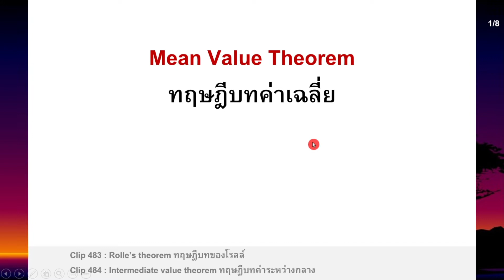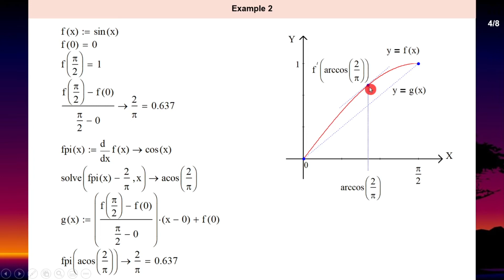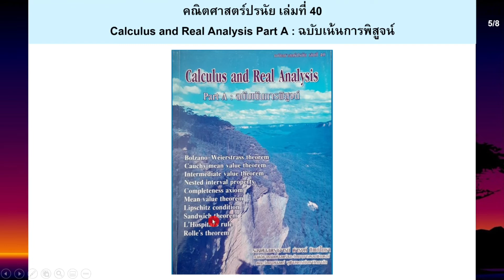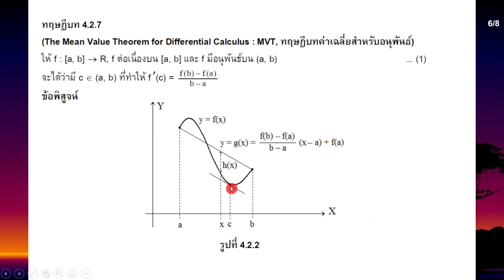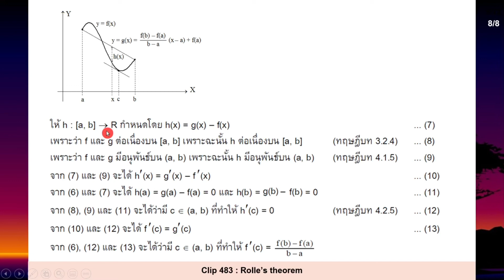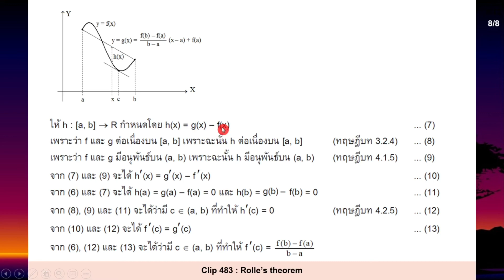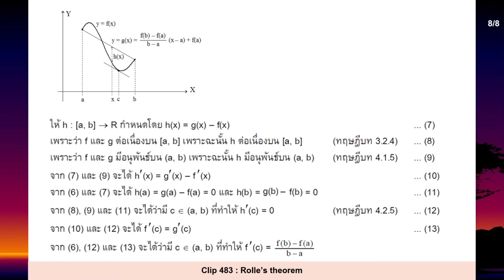Clip 485 : Mean value theorem คณิตศาสตร์ปรนัย เล่มที่ 40 Calculus and Real Analysis Part A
Clip 483 : Rolle's theorem คณิตศาสตร์ปรนัย เล่มที่ 40 Calculus and Real Analysis Part A

Clip 484 : Intermediate value theorem คณิตศาสตร์ปรนัย เล่มที่ 40 Calculus and Real Analysis Part A